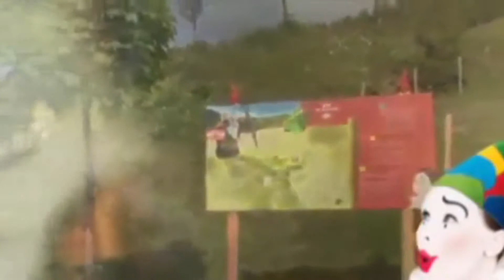Haus Spieleck - Berg Kodok